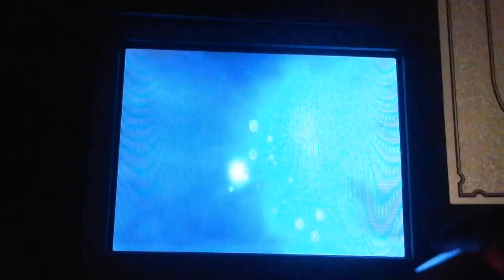Skylanders Swap Force 16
Turn up your volume to hear. Enjoy